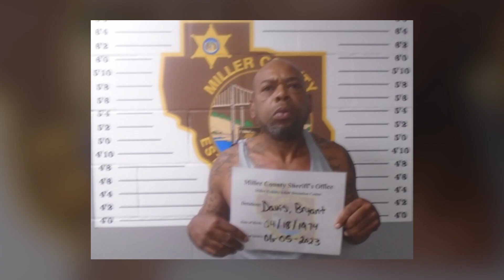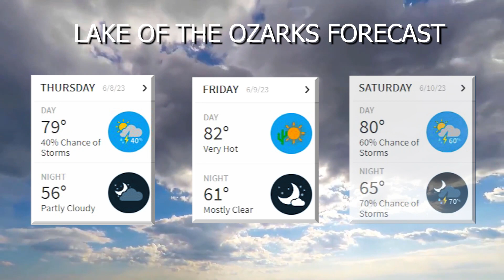Lake News Now 6/7/23